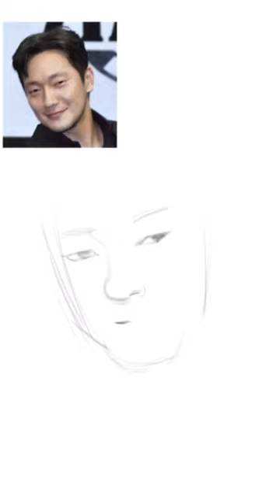손석구 그리기[Sukku Son - ipad drawing] 손석구 손석구그리기 # 손석구캐리커쳐 Sukku Son